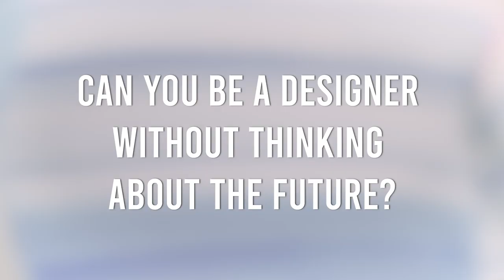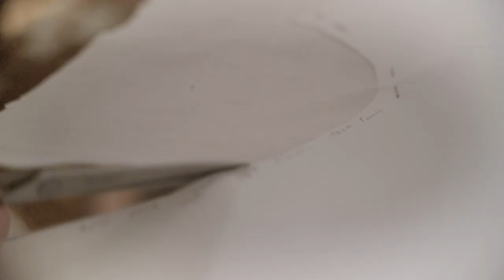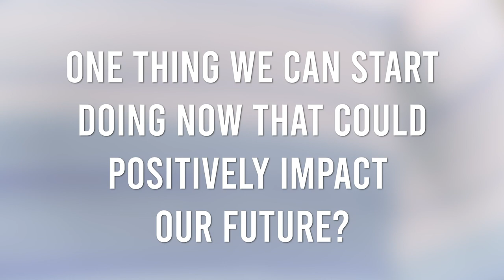A Conversation with Ludovic de Saint Sernin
An exclusive conversation with Ludovic de Saint Sernin, founder of Ludovic de Saint Sernin, for Paris Fashion Week®.
Production: Fédération de la Haute Couture et de la Mode / Kitten / Sheriff / Why So Serious Productions.